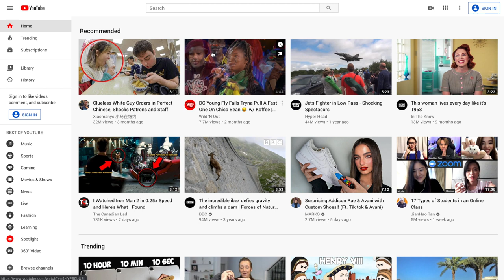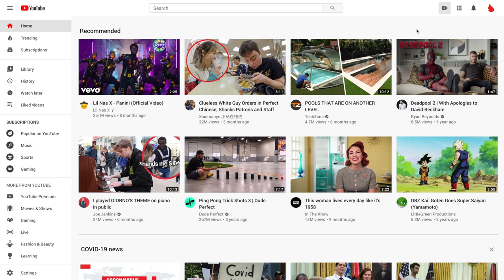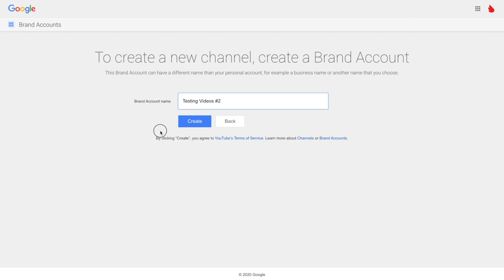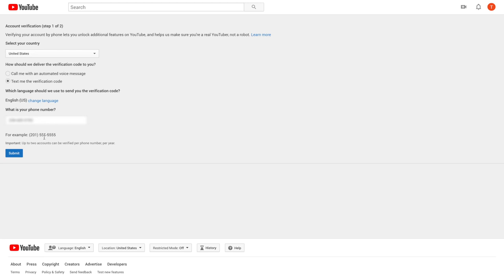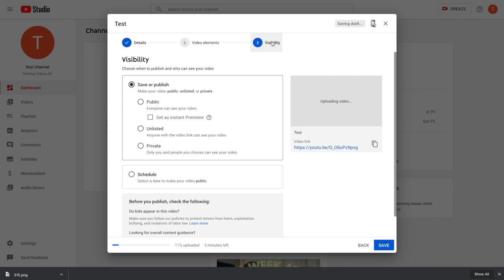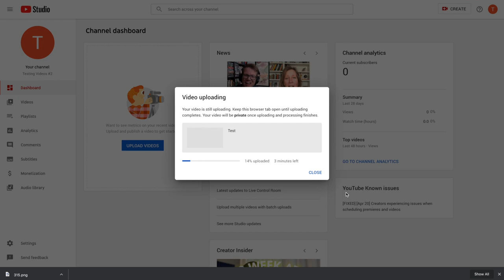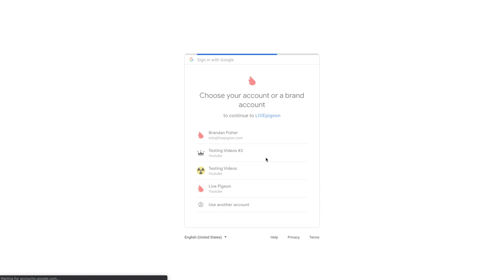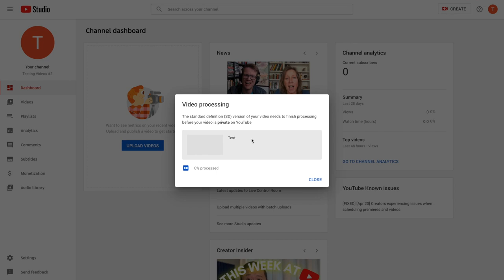How to create a YouTube channel for LIVEpigeon